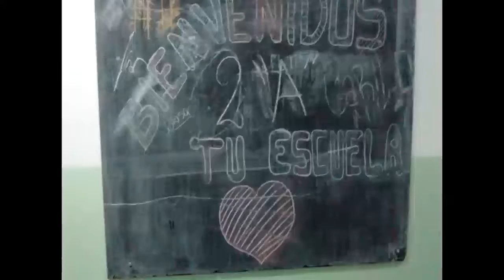TALLER DE HIP HOP EN EL CAJ LA ESCUELA 3 DE PATAGONES